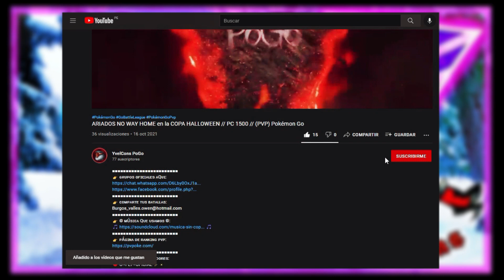5-0 EL MEJOR EQUIPAZO SIN LEGENDARIOS de la LIGA MASTER // PC SIN LIMITES // (PVP) Pokémon Go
👉 ɢʀᴜᴘᴏꜱ ᴏꜰɪᴄɪᴀʟᴇꜱ ᴀQᴜɪ:
👉 ᴄᴏᴍᴘᴀʀᴛᴇ ᴛᴜꜱ ʙᴀᴛᴀʟʟᴀꜱ:
👉 ©️ ᴍÚꜱɪᴄᴀ Qᴜᴇ ᴜꜱᴀᴍᴏꜱ ©️:
👉 ᴘÁɢɪɴᴀ ᴅᴇ ʀᴀɴᴋɪɴɢ ᴘᴠᴘ:
🔴 TPP (Raids, CC, PvP)
👉 ɢʀᴜᴘᴏꜱ ᴘᴀᴛʀᴏᴄɪɴᴀᴅᴏʀᴇꜱ:
🔴 C~FLY~OFICIAL✨🎇